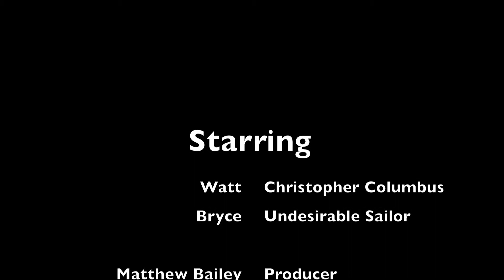watt taylors columbus movie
watt taylors history project for mr lewis hahahhahahhahah my first  video on youtube